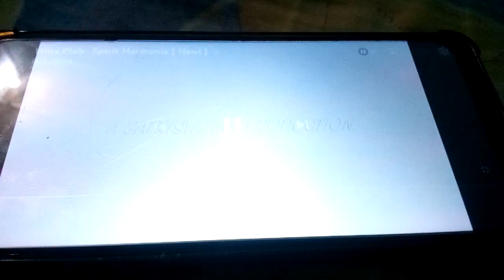April 7, 2022